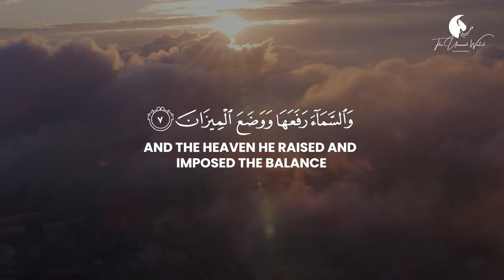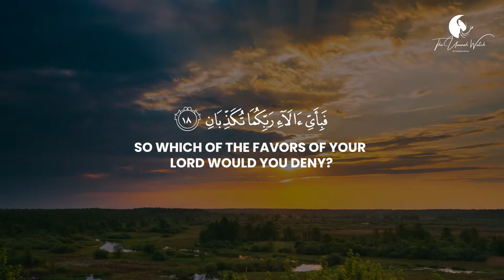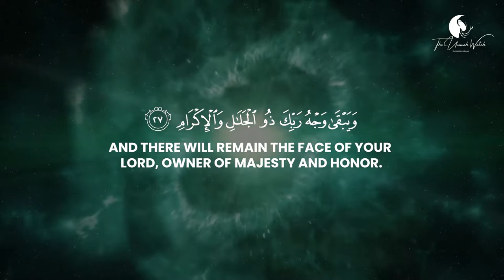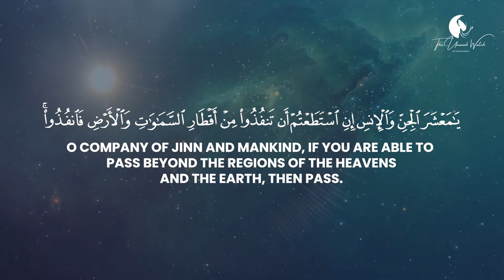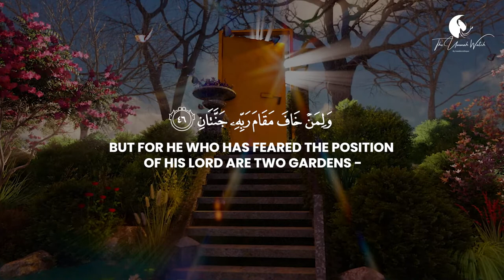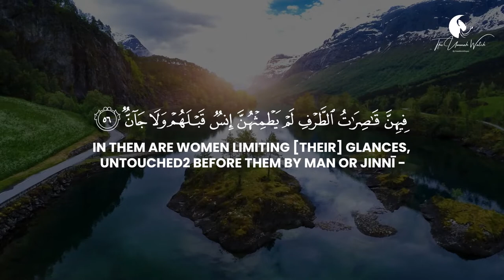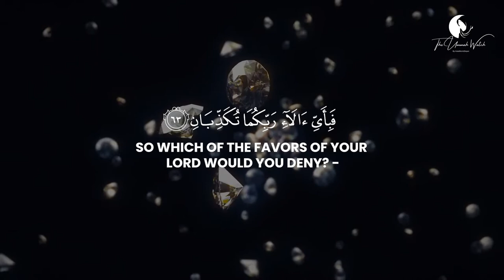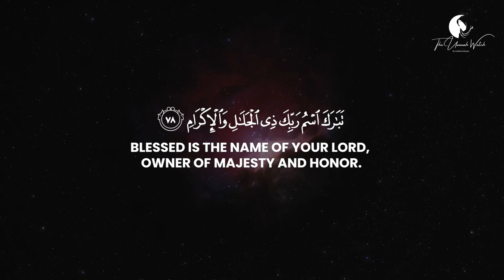Surah Ar-Rahman | Beautiful Recitation | TheUmmahWatch | HalalWorldDepot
PLEASE NOTE:
Any of the views expressed by the speakers do not necessarily represent the views of HalalWorldDepot or any other projects it may have or intend to do.

Video Footage:
All footage used in our videos are licensed to HalalWorldDepot, and you are not permitted to cut clips and use in your own videos (without permission from the original owner of the stock footage or images) Please contact us for more information. you must also seek permission from the footage owner before monetization of any content.